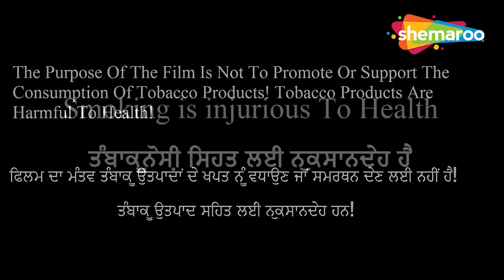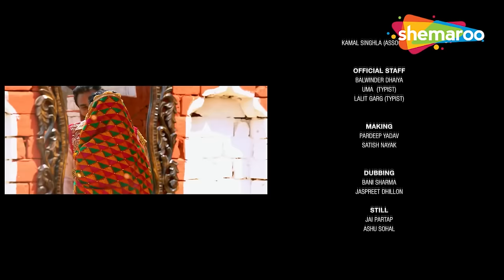Latest Punjabi Movie 2023 | Full Punjabi Movie | New Punjabi Film 2023 | Full HD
Movie - Dulla Vaily
Producers - Malkit Buttar,Sandeep Prasad,Charanjeet Kaur
Directed by Devi Sharma
Starring - Gurvar Cheema, Aakanksha Sareen, Gugni Gill, Yograj Singh, Gaggu Gill and Sarbjit Cheema

A kind, virtuous, and lion-hearted Dulla takes it upon himself to fight against a corrupt but powerful landowner who has terrorised the villagers and caused havoc as a result of his nefarious activities.